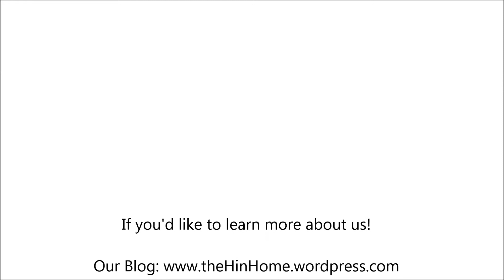A Quick Introduction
Hi There!  I'm Kris, of The H in Home.  My husband James and I are waiting to adopt in Ontario, Canada.  This is just a very brief intro talking about us adopting and why we have baby things while we're still waiting for a match.